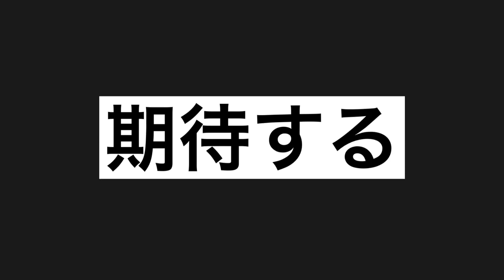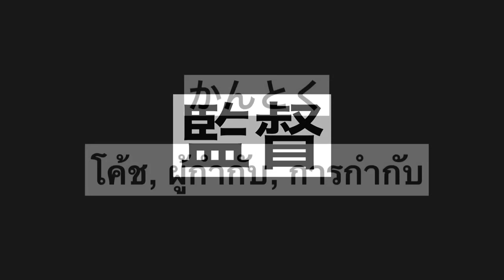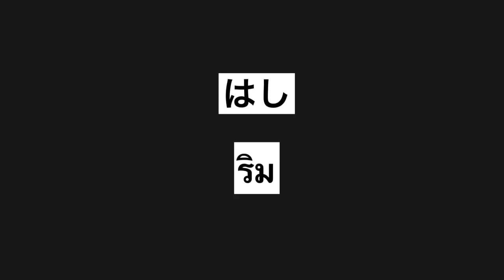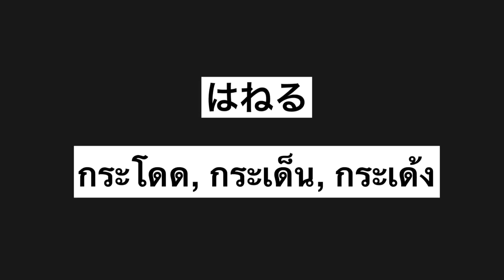ทดสอบคันจิ JLPT N2 ep.23 พร้อมกับจำคำศัพท์ไปด้วยในตัว